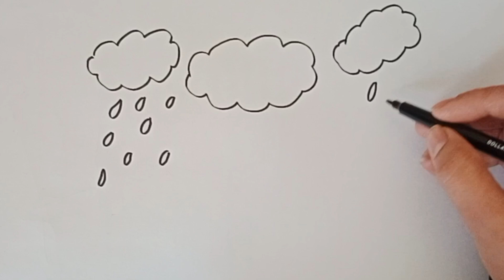Rain and umbrella | how to draw rain and umbrella | drawing and coloring for toddlers and kids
Drawing rain and an umbrella can be a fun and creative process. Here's a simple step-by-step guide:

Drawing Rain:

Start by drawing some diagonal lines falling from the top of your paper. These lines represent raindrops. You can make them short or long, thin or thick, to add variety.
Add more raindrops, varying their positions and lengths. Make sure they're not perfectly aligned, as rain doesn't fall in a straight line.
Drawing an Umbrella:

Draw a curved line that will be the top edge of the umbrella. This can be a semi-circle or a shape similar to an upside-down "U."
Connect the ends of the curved line with two straight lines to form the sides of the umbrella.
Draw a handle for the umbrella. This can be a simple curved line extending down from the center or side of the umbrella.
Add details to the umbrella, such as small lines for the folds in the fabric or any patterns or designs you'd like.
Bringing it Together:

Place the umbrella in the scene by drawing it above the ground, with the rain falling around it.
You can add a character holding the umbrella if you want to make the drawing more dynamic.
Consider adding puddles on the ground to enhance the rainy atmosphere.
Remember, the key is to have fun and experiment with different styles and details. Feel free to personalize your drawing and make it as cute or detailed as you like!

how to draw rain and umbrella
umbrella and rain drawing
rainy season umbrella drawing
how to draw rain and clouds
draw umbrella with rain
how to draw rain and rainbow
rain with umbrella drawing easy
how to make umbrella for rain
how to draw umbrella with rain
how to draw a rainbow umbrella
rainy day drawing with umbrella
umbrella and raincoat drawing
rainy day umbrella drawing